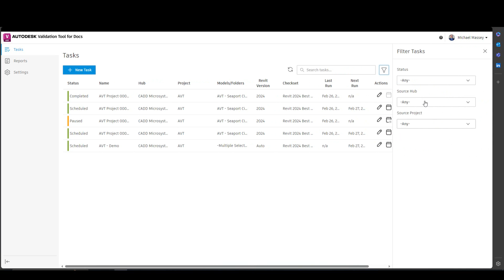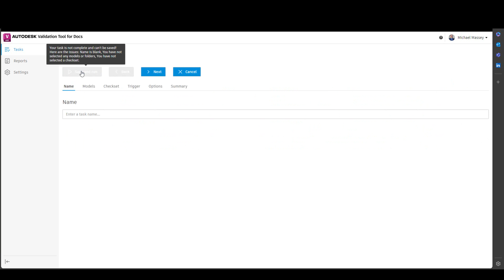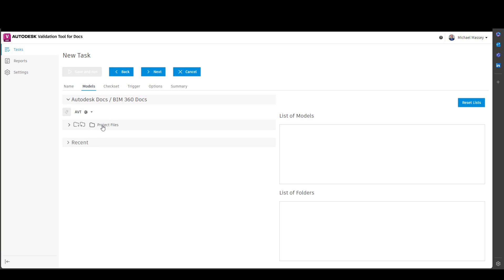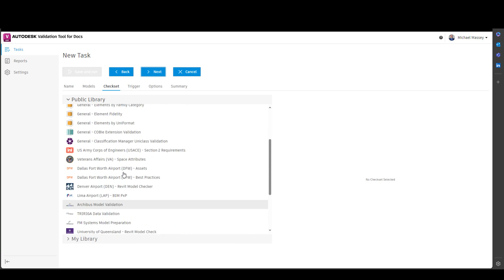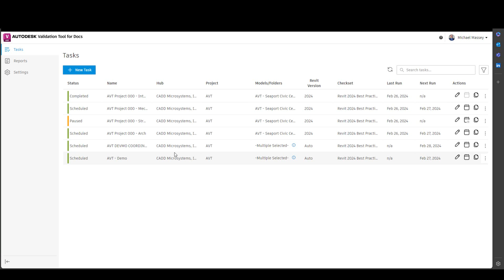Autodesk Validation Tool - Tasks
Learn how to create and edit Tasks in AVT